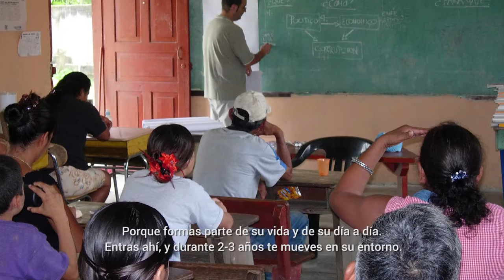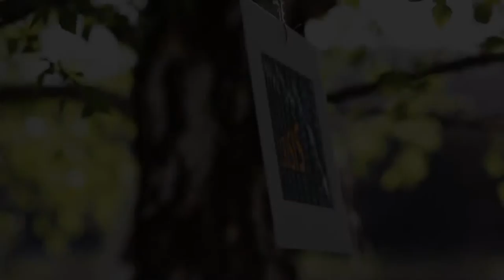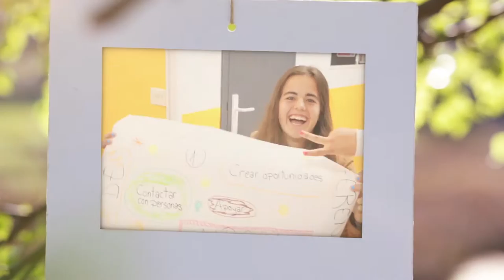20º Aniversario de ALBOAN, la ONG de los jesuitas en País Vasco y Navarra.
ALBOAN, ONG de Cooperación para el Desarrollo de la Compañía de Jesús en Euskadi y Navarra, cumple 20 años desde su fundación. Este vídeo recoge el testimonio de su nacimiento, trayectoria y razón de ser.